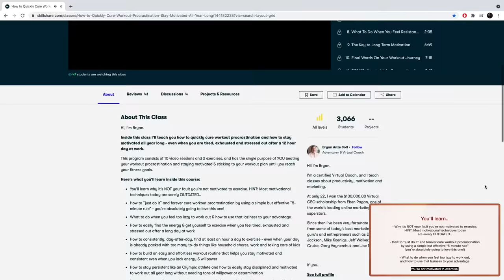AIN'T TALKIN' 'BOUT LOVE - Van Halen | Guitar Cover by Sophie Burrell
S x